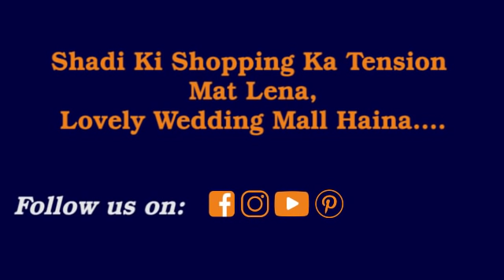Lovely Wedding Mall - A one stop destination for wedding shopping.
Lovely Wedding Mall brings you One Stop Destination for Wedding Shopping. We cover major Wedding Shopping products starting from Invitations, E Invites, Ethnic Wear for Men, Women, Accessories, Traditional Pooja Essentials, Gifts and Return Gifts etc. We strive to make your hectic Wedding Shopping experience easy and budget friendly. So Whenever there is Celebration just relax and say…

Shaadi ki Shopping ka Tension Mat Lena,
Lovely Wedding Mall Haina…